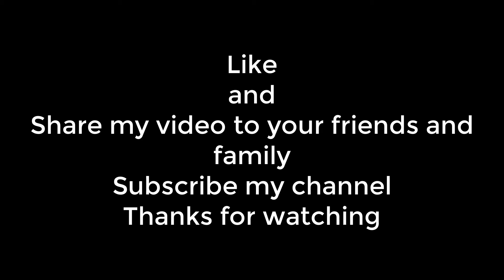Chicken Mushroom Pizza Without Oven Recipe in Urdu Hindi | Veg Pizza Recipe by Ayesha Gill Official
Hi friends today im going to show you that how to make Chicken Mushroom Pizza at home in very easy way without oven.